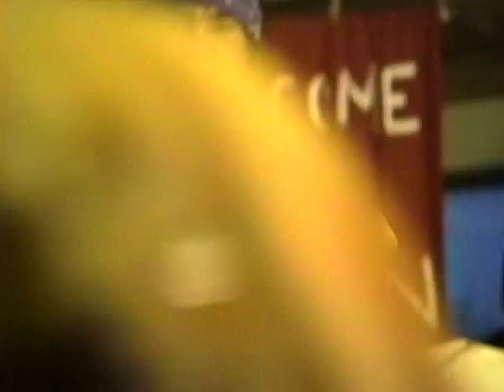Native American Music Video Alaska Gwich'in Indians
Native American Music Video, GERONIMO'S POINT Alaska Music Video production is a Historical Documentation Video set to the music of Geronimo's Point an original song form the Music CD NATIVE AMERICAN SOLDIER by "Indian Pete and the Band of Brothers".  The video presents Historical Photos of Indian Pete's ancestors and other deceased elders from Arctic Village and Venetie Alaska located on Venetie Tribal Lands.  The video is a tribute to them and Pete's brother, Jeremiah Peter who died, while still a teenager, in the Christian River during a moose hunt.

Other songs from the Music CD include: Native American Soldier / Indian Rock and Roll / Perfect Heart / Eagle Island Blues / Indian Survivors /  Tee Yet Tr"ee / Indian Chief
Some of the songs include lyrics in Native Language.

Pete Peter (Indian Pete) is a Gwich'in Athabascan Indian (who are related to the Apache) from Venetie Alaska and grew up living a traditional native subsistence way of life.  He is now retired from the military and is a will known musican and singer in the Interior of Alaska.

The video was produced and all components of production by Ben Boyd.  While teaching music for Yukon Flats School District, Boyd taught in seven villages including Venetie.  That was where Boyd was Pete's music teacher and helped get him started in music.  Boyd had also help start the Arctic Village Band and Venetie Band that Pete played in.

Copies of the video can be purchased from:
BOYD COMMUNICATION PRODUCTION
Boyd also owns Alaska Northern Lights Tours, an evening of viewing Aurora and Native Culture Show.  Also, has affordable Fairbanks tour packages and a Fairbanks City Tour personally given by Ben Boyd, an Alaska Mountain Man who made his living from the land using a sled dog team.

All components of production by Ben Boyd of Boyd Communications

This is Indian Pete and today, I am the asistant director, for the new native program; dancingwiththespirit.org and we are specialized in traditional knowledges of suicide preventions in 14 interior villages! our new program is 5 days long with a huge concert and promotes traditional knowledges suicide preventions and building leadership knowledges, through traditional fiddling and dances and skin drumming games! We are the new; "School of Rock in the villages"!
This is Indian Pete and in the winters we (dancingwiththespirit.org) teaches in 18 remote Alaska native villages and 2 of those are on the Navajo Reservation in AZ! In the summers myself and Bill Stevens the great Athabascan Gwich'in fiddler legend perform 3 shows at the Morris Thompson Museum here in Fairbanks, Alaska and with the youth! May God bless our 500 tribes! Gwee zyaa and Mahsi choo!
(It's good and thank you!)